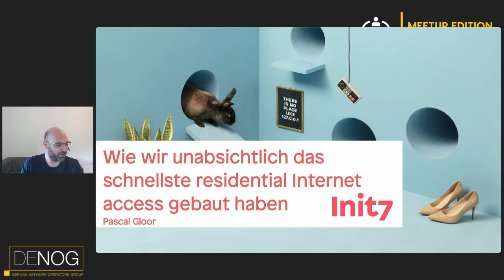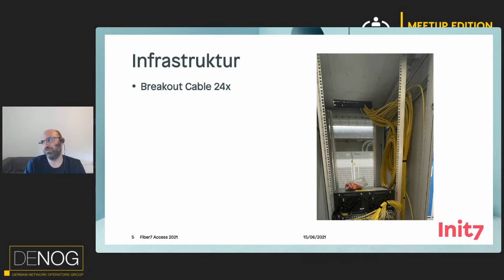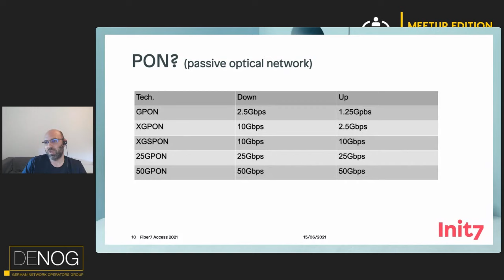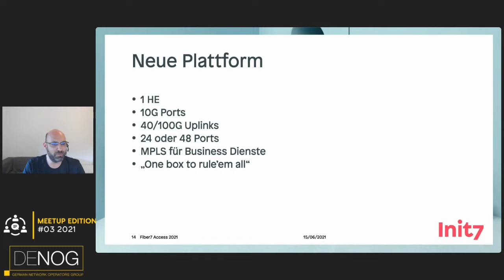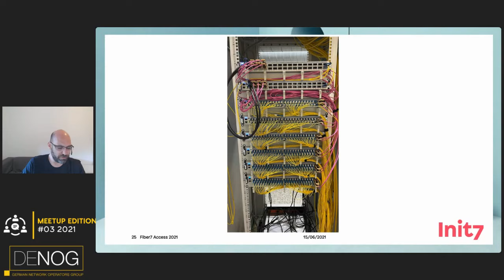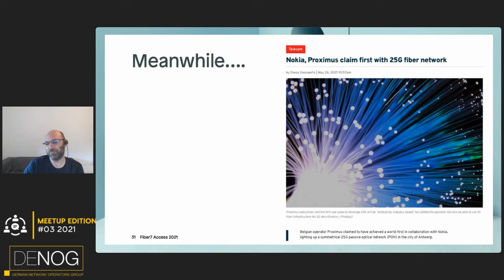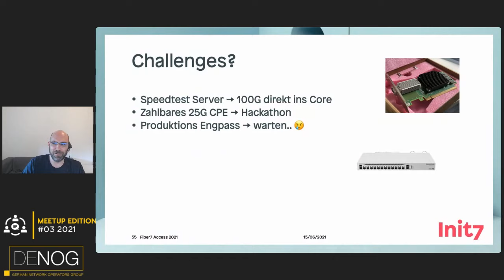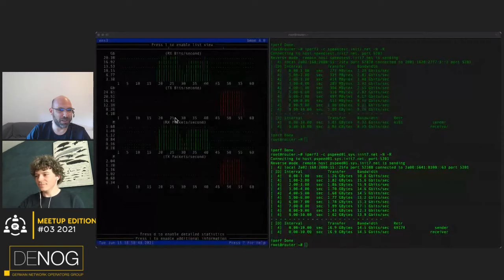Wie wir unabsichtlich das schnellste residential Internet access gebaut haben - Pascal Gloor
Wie sind wir dazu gekommen, welche Herausforderung hatten/haben wir, wie haben wir es aufgebaut, usw.

Das DENOG Meetup 2021-03 fand am 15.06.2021 ab 18:30 Uhr als remote Meeting online statt.

DENOG Meetups sind Abendveranstaltungen der Deutschsprachigen Network Operators Group, einer Community von Netzwerkspezialisten welche aktiv an der Gestaltung des Internets mitwirken, kleine und große Netze betreiben und am regen Austausch mit gleichgesinnten interessiert sind.

DENOG Meetups richten sich an die lokalen Communities diverser Städte und werden von diesen organisiert. Ein Meetup besteht aus ca. 3 Vorträgen (ca. 30min) und einem anschließenden Zusammenkommen bei Getränken und Snacks. DENOG Meetups finden so lange remote statt, bis die gesetzliche Lage in Deutschland persönliche Meetups wieder uneingeschränkt zulässt.